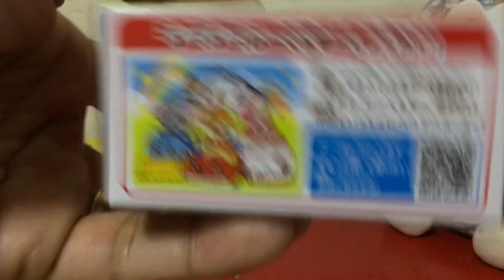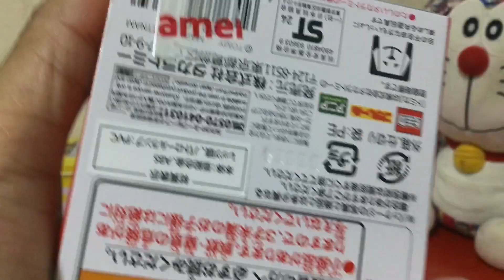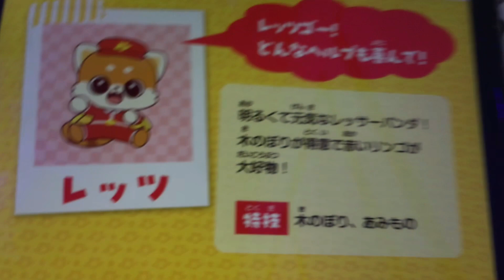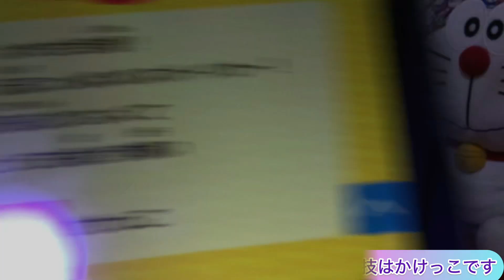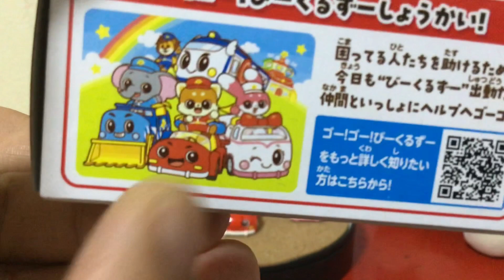トミカのゴー！ゴー！びーくるずーのレッツとプルンのご紹介 TOMICA Go! Go! Vehicles Minicar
今回、トミカのゴー！ゴー！びーくるずーのレッツとプルンのミニカーを紹介します。
かわいいミニカーです。
是非、動画をご覧下さい。